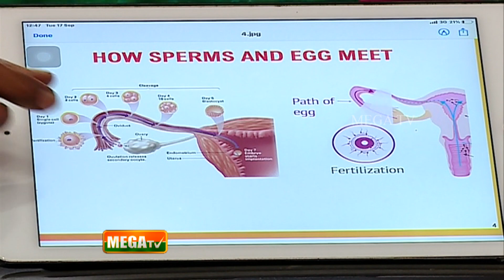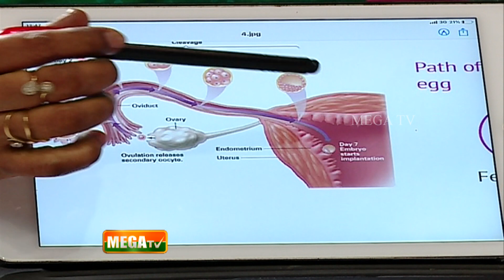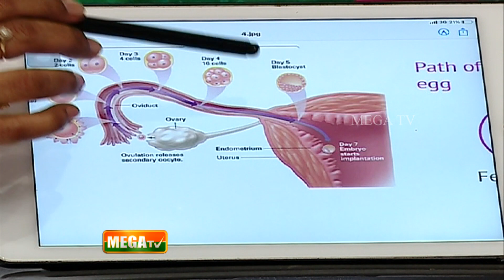பல முறை கருசிதைவு ஏற்பட்ட பெண்களுக்கு கருஉண்டாகுமா ? | மகளிர் நலம் l Mega Tv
AAKASH FERTILITY CENTRE
No.10, 100 Feet Road,
Opp. Hotel Ambika Empire,
Vadapalani,

Watch Dr. Jayarani Kamaraj speak about Women & Child Healthcare in this episode of Magalir Nalam.
This video explains about the reproductive system of humans, both male and female